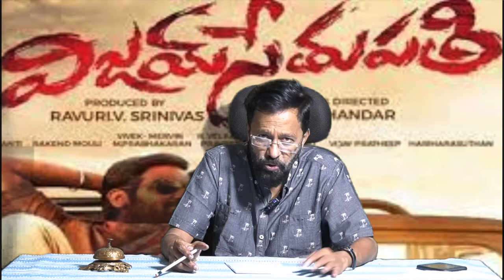Vijay Sethupathi Telugu Movie Review by LRC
Review of the Telugu dubbed movie Vijay Sethupathi by LRC